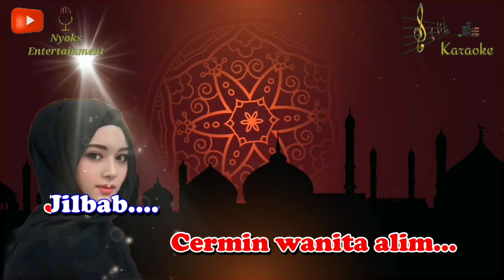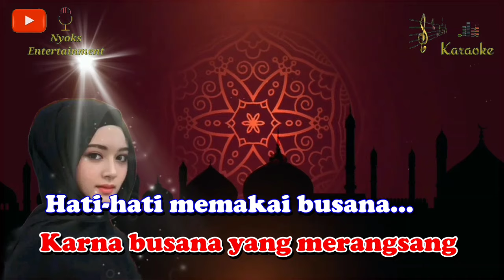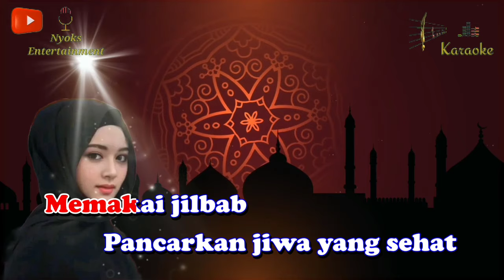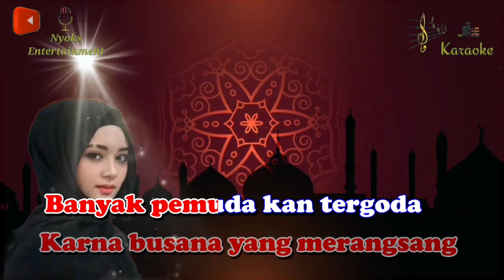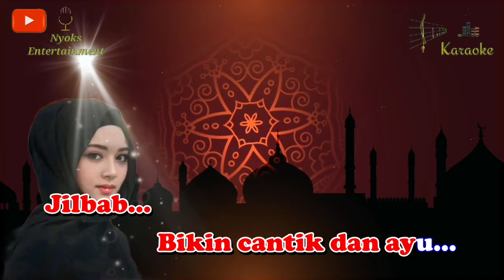JILBAB (BUSANA MUSLIM) - El Hawa Qasidah (Karaoke) Religi || Nada Pria || B minor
JILBAB / Busana Muslim - El Hawa Qasidah Karaoke Religi nada cowok versi Keyboard sampling yamaha psr 975.

Lirik lagu Jilbab Putih - Nasida Ria:

jilbab.
jilbab.
lambang busana muslim

jilbab.
jilbab.
cermin wanita alim

jilbab.
jilbab...
jilbab tak perlu malu

jilbab.
jilbab.
bikini cantik dan ayu

memakai jilbab
pancarkan jiwa yang sehat
busana sopan
tidak merangsang maksiat

memakai jilbab
busana sopan
tidak merangsang maksiat

banyak pemuda kan tergoda
karna busana yang merangsang

hati-hati memakai busana..